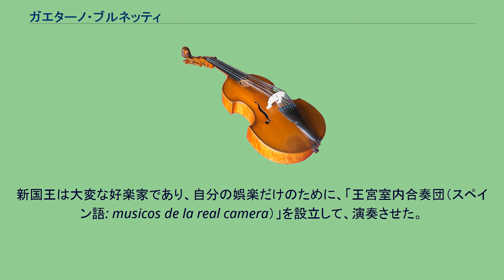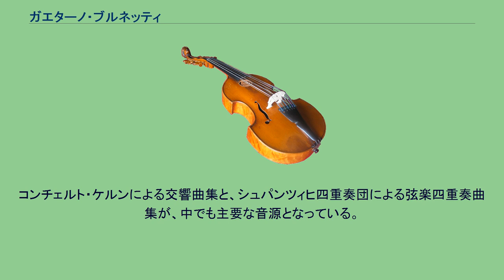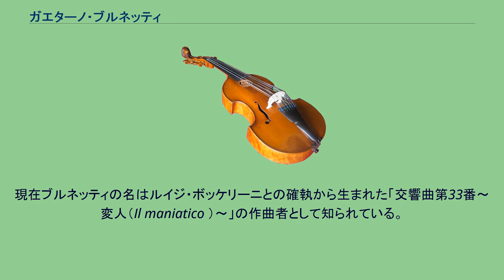ガエターノ・ブルネッティ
ガエターノ・ブルネッティ（Gaetano Brunetti, 1744年 ファーノ – 1798年12月16日 マドリード郊外コルメナル・デ・オレハ）は、カルロス3世ならびに4世治下のスペインで活躍したイタリア人作曲家。
スペイン宮廷や西欧の一部で音楽的な影響力を発揮したものの、存命中に出版された作品はごくわずかで、歿後にもほとんど作品が出版されなかった。
正確な年代は不明だが、ピエトロ・ナルディーニに師事する。
1762年頃にマドリードに移住。
1767年よりスペイン王家の宮廷楽団員となり、生涯にわたってその地位にあった。
同年、カルロス3世の王太子（アストゥリアス公）付きヴァイオリン教師ならびに音楽指南役に選任され、1779年にアランフエス王宮演奏会の指揮者に任命された。
1788年にカルロス3世が崩御し、カルロス4世が即位する。
新国王は大変な好楽家であり、自分の娯楽だけのために、「王宮室内合奏団（スペイン語: musicos de la real camera）」を設立して、演奏させた。
その顔触れは、ブルネッティ（ヴァイオリン担当）とその子フランシスコ（チェロ担当）、マヌエル・エスピノーサ（チェンバロ担当）であった。
1795年に引き続いて「王宮室内管弦楽団」が結成されると、ブルネッティは指揮者に任命された。
ブルネッティはもっぱら弦楽器やオーケストラのために作曲した。
451曲に上る作品の大半が、小編成のための室内楽曲や、宮廷オーケストラのための交響曲である。
種々の楽器編成は、楽器の扱いの多様性を表している。
吹奏楽曲や声楽曲は数少ない。
鍵盤楽器のための独奏曲は伝わっていない。
作品は、優美な旋律と周期的なフレーズゆえに、初期古典派音楽の形式や慣習を尊重したものではあるが、より進歩的な要素や折衷的な要素も取り入れられている。
作品の特徴はふんだんに盛り込まれたコントラストにあり、気分の素早い切り替えや、強弱の鋭い対比、突然の転調といった要素が、すぐに連続して交替する。
ブルネッティはソナタ形式を非常に柔軟に、型に囚われずに扱った。
ブルネッティ作品は、その数にもかかわらず、現代の出版譜が欠乏しているために一握りほどの録音しか発表されていない。
コンチェルト・ケルンによる交響曲集と、シュパンツィヒ四重奏団による弦楽四重奏曲集が、中でも主要な音源となっている。
現在ブルネッティの名はルイジ・ボッケリーニとの確執から生まれた「交響曲第33番～変人（Il maniatico ）～」の作曲者として知られている。
詳しくは「ルイジ・ボッケリーニ」の項を参照。